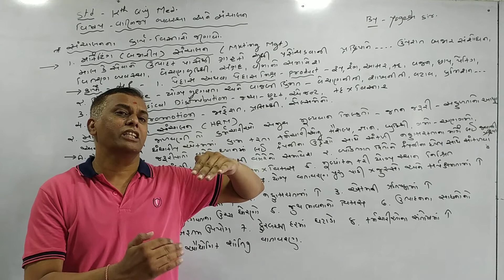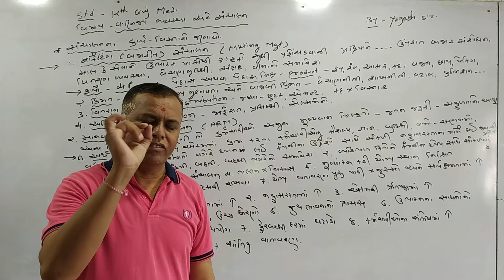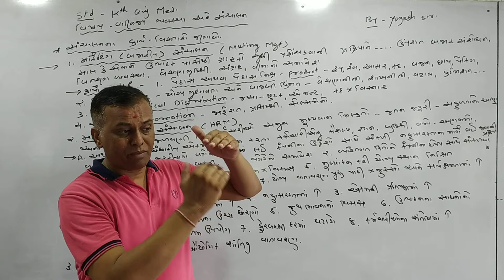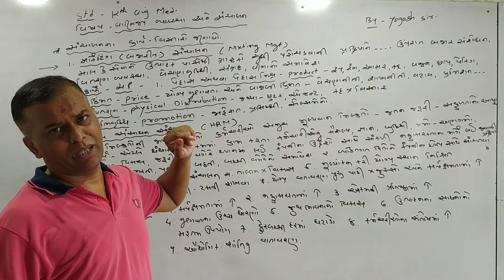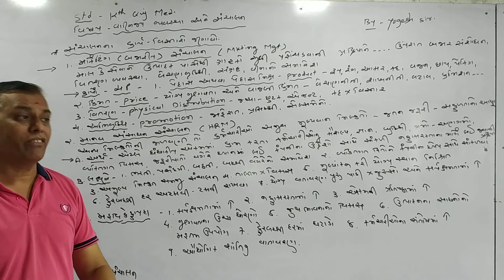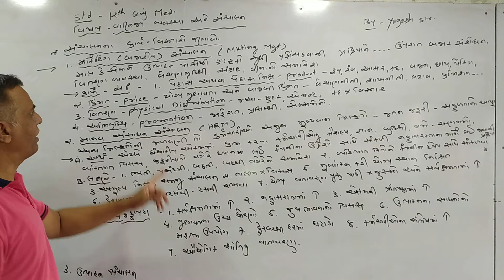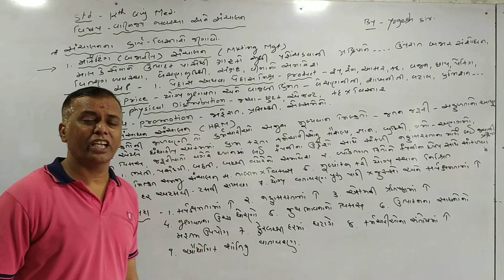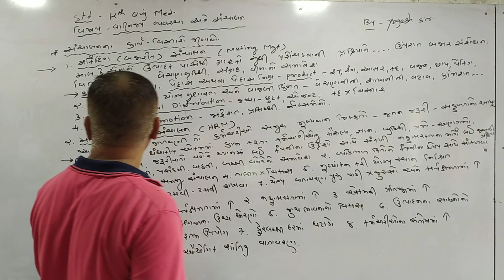STD.12(Guj.Med.) Sub.OCM By-Yogesh Sir(karelibaug)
Lession.1 Lecture.3  સંચાલનના કાર્ય વિસ્તારો